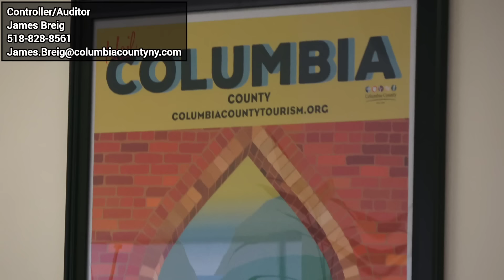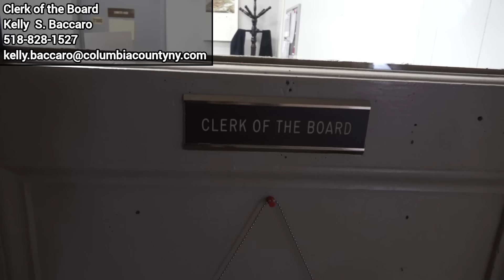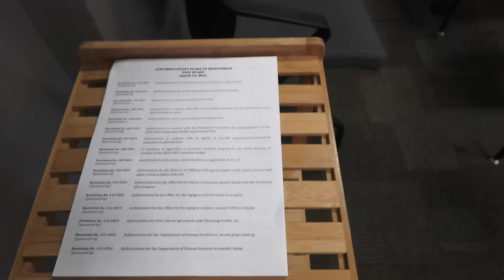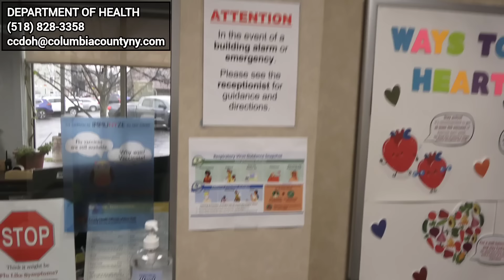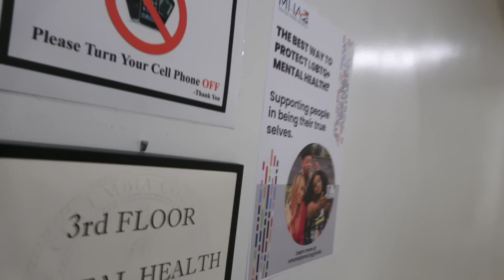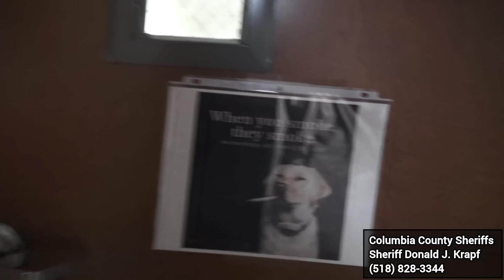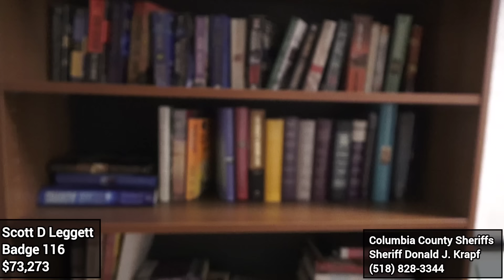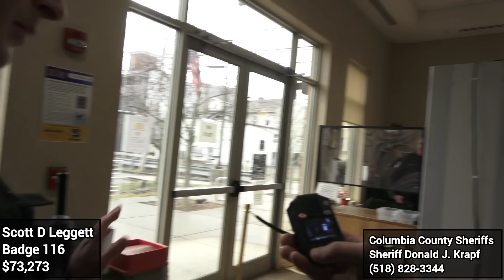💥DO NOT TOUCH ME AGAIN DEPUTY!💥 DISOBEDIENCE Deputy don't LISTEN...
This is a First Amendment Audit of the Columbia, NY County buildings on March 15th 2024.  Part 2... We Finished up the county legislative building without anyone problems.  Then headed over to the Columbia Human Services Building to take a tour and things got heated up in the mental heath office,  even know We were super respectful.  Deputy Scott D Leggett badge 116 couldn't help himself to Enforce his Feelings and tried to stop the First Amendment.  Scott put his hands on the Erie County Fam's first amendment unlawfully and gave unlawfull directives.  Even when Scott's supervisor gave him direct orders Scott couldn't help but be disobedient and tried to assert Blue Line Gang Privilege.  Sargent Keyser was not having it though.  Keyser remained professional and did his own investigation.  Getting pissed at Scott for not Obeying his orders.

Sheriff
Donald J. Krapf

Matt B. Murell

Clerk of the Board
Kelly  S. Baccaro

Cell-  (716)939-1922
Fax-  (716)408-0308